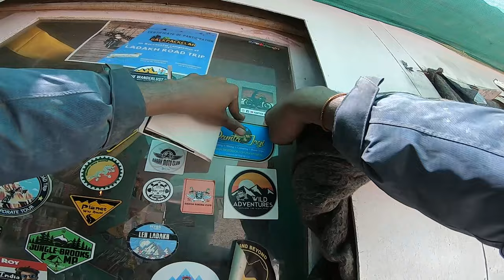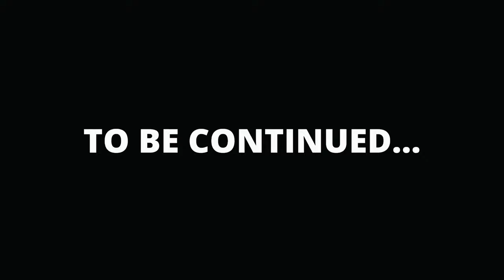Ladakh Ride Tamil | Sarchu to LEH | Episode-23 | Himalayan | Tamil Motovlog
Hey Guys, This is episode 23 of ladakh Ride. This video is about riding from sarchu to leh.